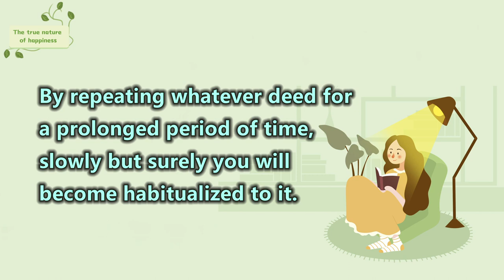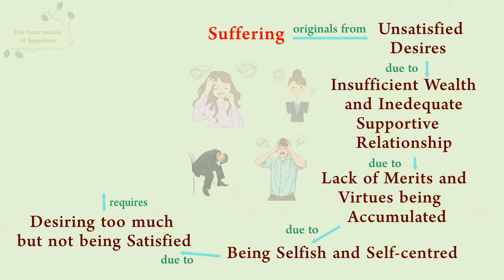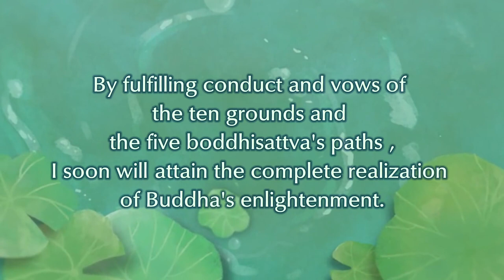【ENG SUB】The True Nature of Happiness 快乐的本质